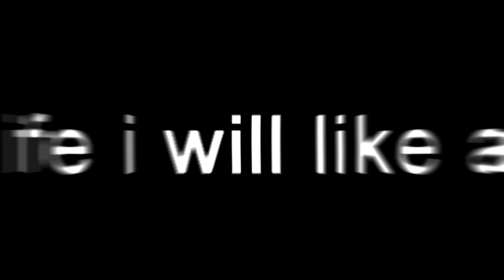I JOINED FaZe...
I Joined FaZe for 24 Hours... (actually insane)
USE CODE SOMA IN THE ITEM SHOP ❤️

Montage Song at the end:
637Godwin - Rage

In Today's video, I put FaZe in front of my name and tried to hit as many shots as I could within 24 hours. The outcome of this challenge was actually insane and I hope you all enjoyed the video!